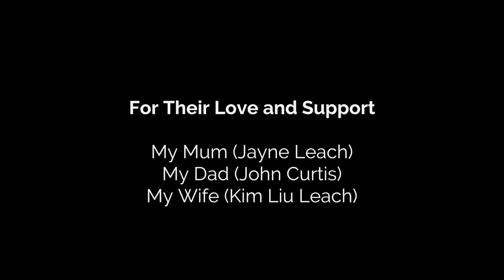Tour du Mont Blanc 2015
This is my story of taking on 'the world's toughest one day bike event', the Tour du Mont Blanc. 330km, 8000m of vertical ascent, three countries, one day.

Video courtesy of James Mitchell Photography